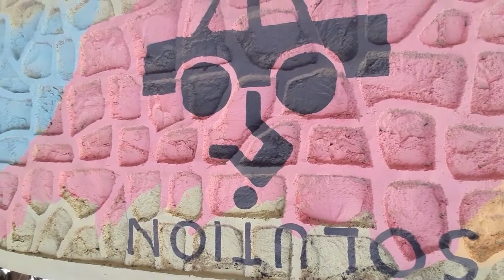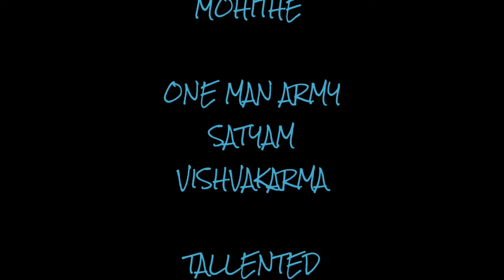Talking Posters 2 | Arrey Magar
Navi Mumbai's civil body Navi Mumbai Mahanagar Palika (NMMC) has stepped up for the beautification of the city under the Swachch Bharat Abhiyaan.
So we have just presented the art work done by NMMC in a humorous way!!